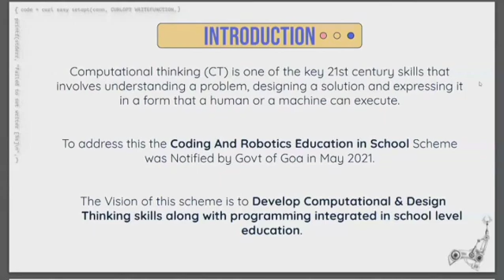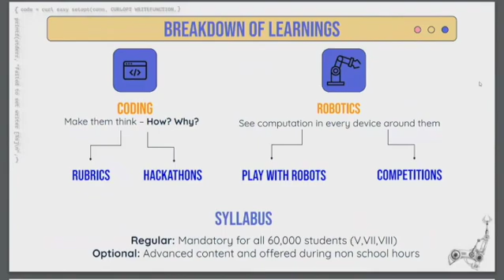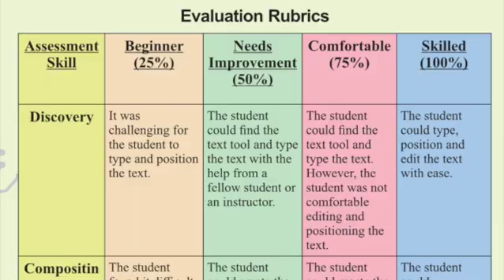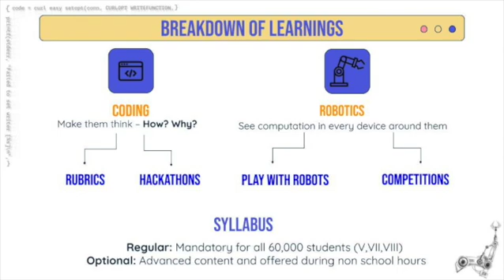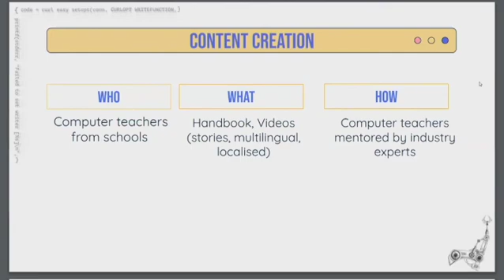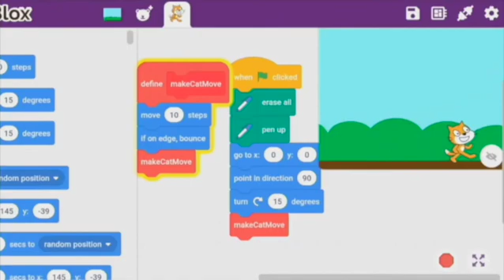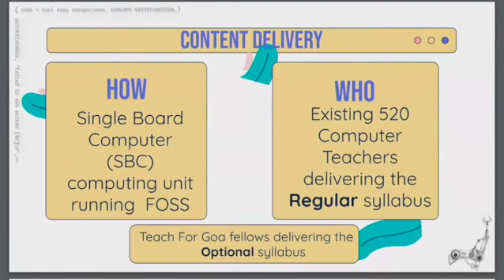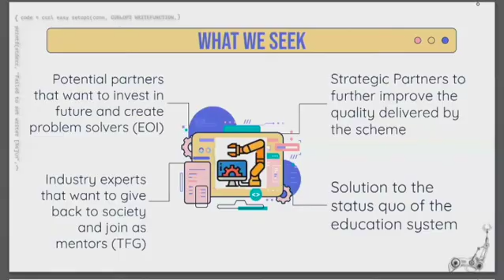Talk by Prof Vijay Borges @Antha Prerna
Dr Vijay Borges, Project Director, Project Management unit, Directorate of Technical Education, Govt of Goa talking about the Coding and Robotics Education Scheme in Schools of Goa